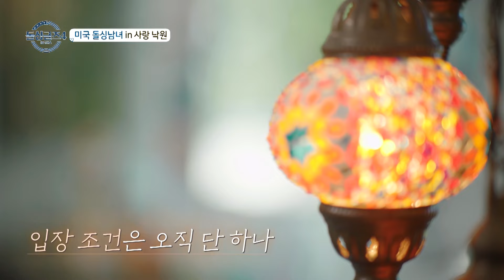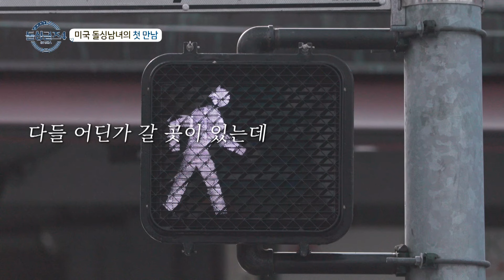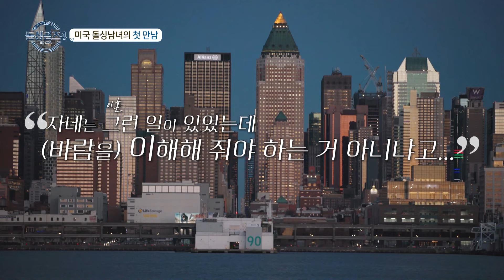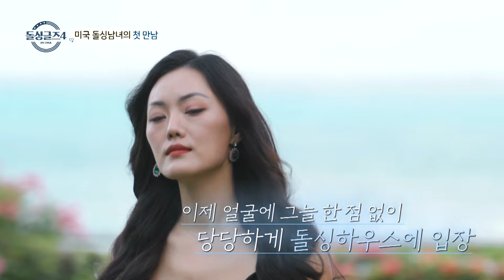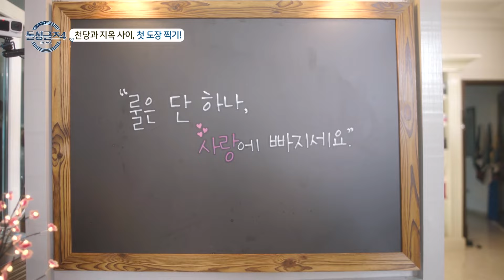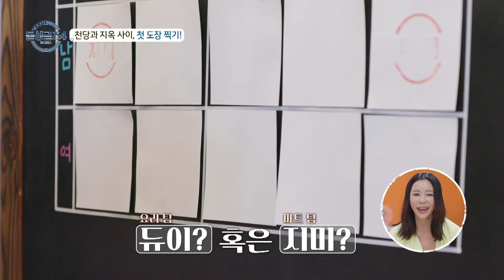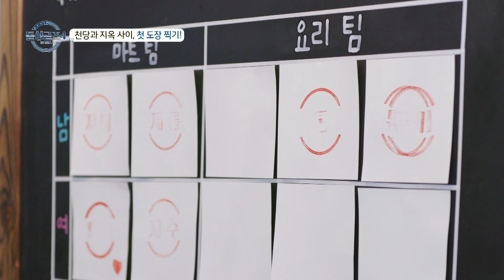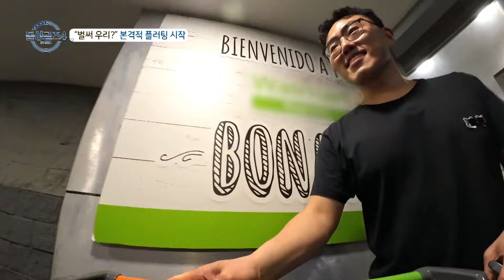오직 사랑만을 위해 모인 미국 돌싱남녀들의 첫 만남♥ㅣ#돌싱글즈4 요약 1회 요약본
돌싱글즈4 1회 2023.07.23 방송